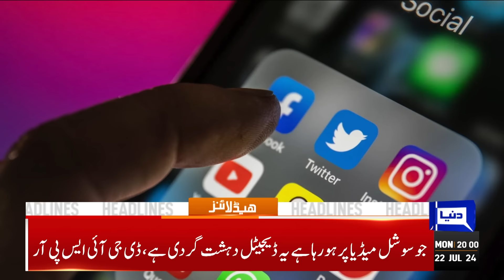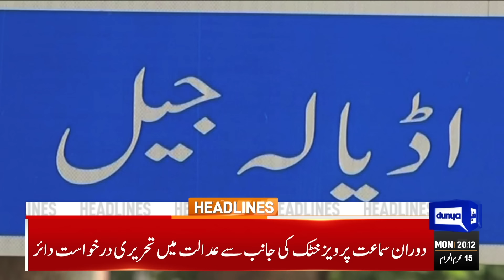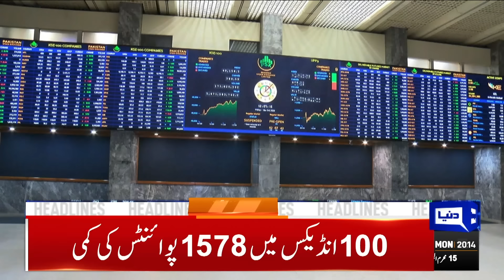8PM Headlines! Imran Khan In Trouble-Ban On PTI-Another PTI Leader Arrested-Rauf Hassan-DG ISPR-IPPs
Dunya News Headlines 08:00 PM |  | 22 July 2024

Any leverage to May 9 perpetrators will further foment chaos, says ISPR DG

Islamabad police arrest PTI chief Barrister Gohar, Raoof Hassan

'Being treated like a terrorist in jail', claims Imran Khan

IHC angry with govt on 'forced disappearance'

Punjab Assembly session: Opposition set to raise the roof today

Salman Akram Raja moves SC for restoration of election tribunals

Khyber Pakhtunkhwa schools aim to turn over a new leaf

Every breath counts: Lahore awaits clean air

PTI media coordinator remanded for seven days in CTD custody

Accountability court extends physical remand of PTI founder, wife